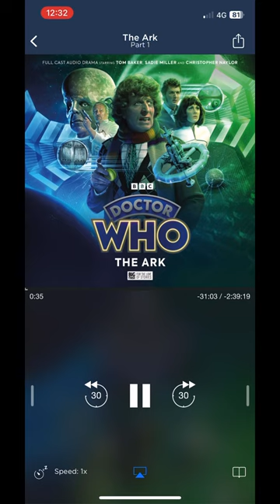Tom Baker says a thing like a normal human